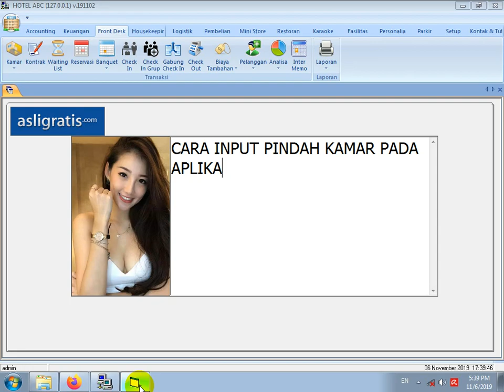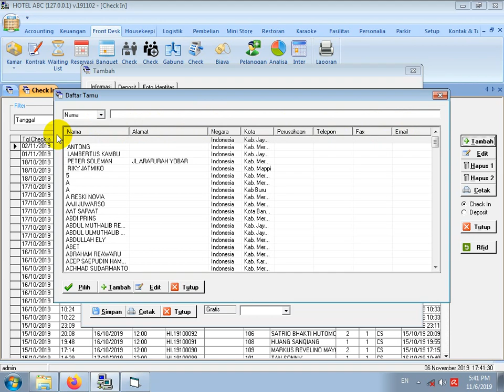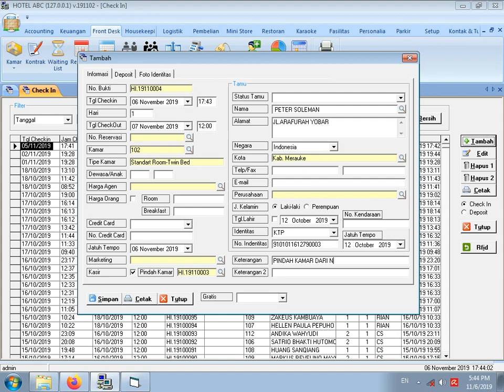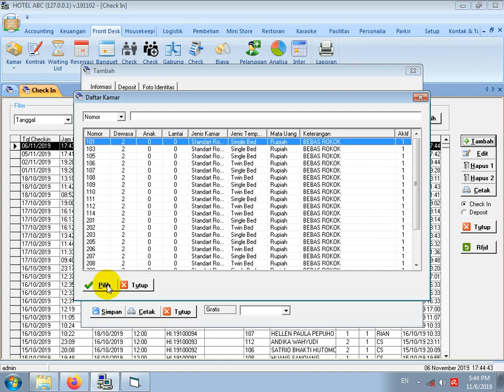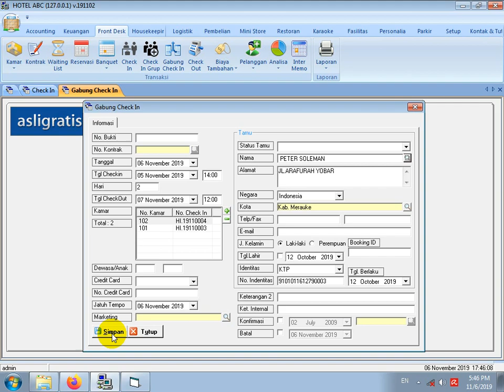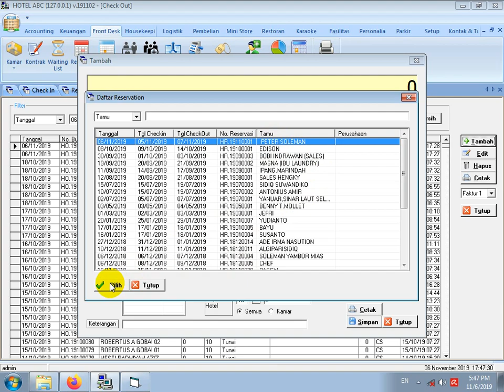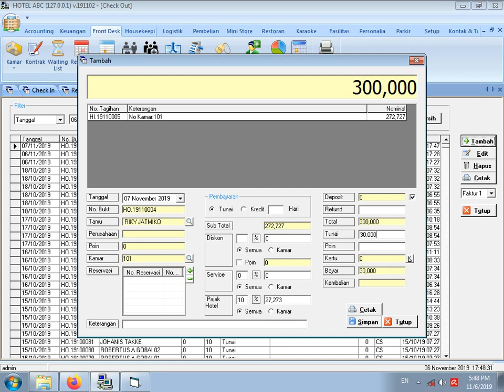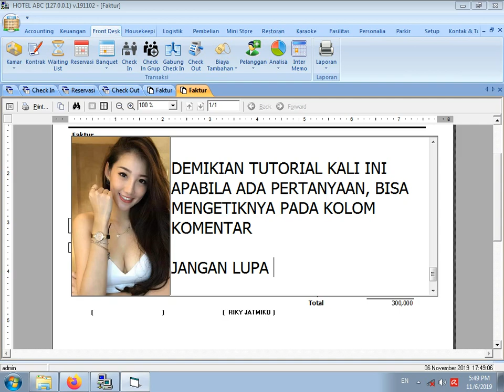CARA TERBARU PINDAH KAMAR APLIKASI HOTEL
Membahas cara terbaru pindah kamar aplikasi hotel, pastikan aplikasi sudah diupdate ke versi 191102 atau yang lebih baru